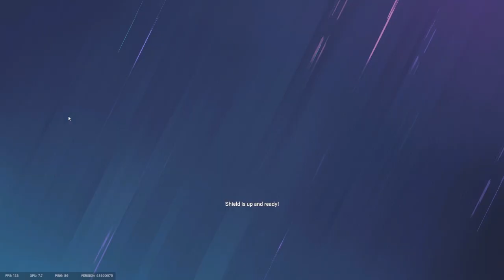They Tried To Be Sneaky! - Rainbow Six Siege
They weren't getting away so easily!
This is a test video as well, just focusing more on the clips and minimal editing so it's not too chaotic (like how I did back in 2020-early 2021), hope you all enjoy and let me know what you think of this type of style! :D